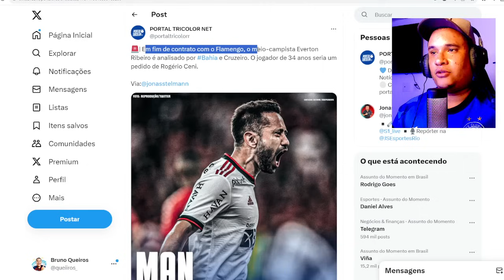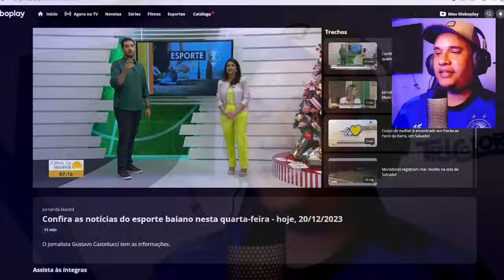INTERESSE DO BAHIA EM EVERTON RIBEIRO ? 🚨 JORNAL DA MANHÃ TRÁS DETALHES SOBRE BAVI TORCIDA ÚNICA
🚨 DESABAFO E NOVIDADES SOBRE E. RIBEIRO, SCARPA E J. LUCAS, NA MIRA DO BAHIA, SEGUNDO JORNALISTAS!

🚨ATENÇÃO! BAHIA TEM INTERESSE EM EVERTON RIBEIRO! 🏴󠁧󠁢󠁥󠁮󠁧󠁿BAHIA A CAMINHO DE MANCHESTER!

🚨 ATENÇÃO: BAHIA VAI A MANCHESTER PARA FAZER PRÉ-TEMPORADA! 🏴󠁧󠁢󠁥󠁮󠁧󠁿 SAIBA MAIS DETALHES!

🚨SITUAÇÃO DEFINIDA! CLUBE ANUNCIA BRUNO RODRIGUES! 🚨SOTELDO PERTO DE ANÚNCIO! 😳BELLINTANI EM SAF!

🚨 [AO VIVO] PALMEIRAS ANUNCIA BRUNO RODRIGUES, GRINGOS NA MIRA DO BAHIA E VALOR POR GREGORE

🚨 [RESENHA DO PUCO #022] U$4 MILHÕES POR GREGORE? | BRUNO RODRIGUES FECHA COM O PALMEIRAS